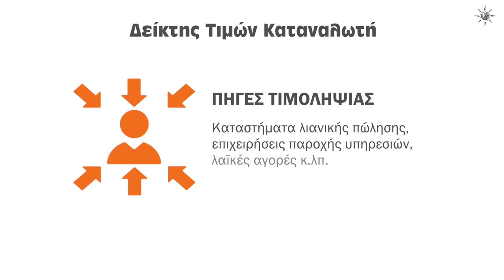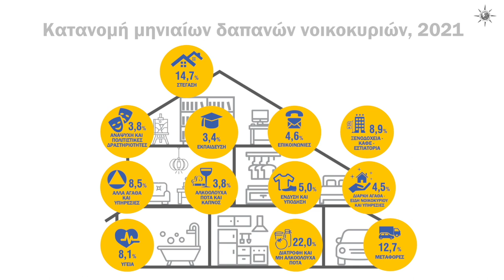ΕΛΣΤΑΤ - Ενημερωτικό Βίντεο: Κατανάλωση - Δαπάνες Νοικοκυριών, 2023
Η Ελληνική Στατιστική Αρχή (ΕΛΣΤΑΤ) δημοσιεύει μία σειρά από βίντεο με τα πλέον πρόσφατα επίσημα στατιστικά στοιχεία αναφορικά με την οικονομία, την κοινωνία, τις συνθήκες διαβίωσης και τον τουρισμό, με αφορμή τη συμμετοχή της στην 87η Διεθνή Έκθεση Θεσσαλονίκης.

Author: Ivan Luzan
License Date: June 20th, 2023